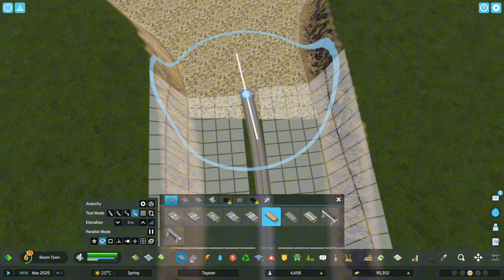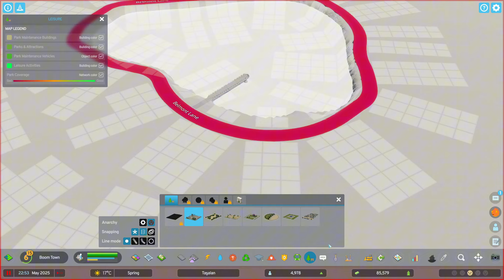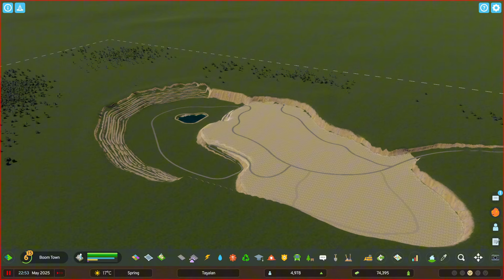ŞEHRİMİZİN EN BÜYÜK MADENİ | CİTİES SKYLİNES 2 S2#13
Şehrimizin ilk büyük projesi, maden projemiz hayırlı uğurlu olsun. Bu bölümde epey uğraşsak da henüz tamamen bitiremedik. Halihazırda yapmaya devam ediyorken aklınıza bir fikir gelirse söyleyebilirsiniz ki, hemen ekleyebilelim. Fikirlerinizi ve önerilerinizi yorumlarda bekliyorum. İyi seyirler.